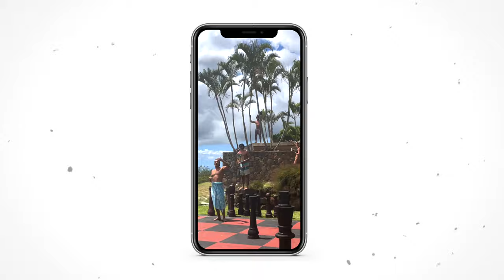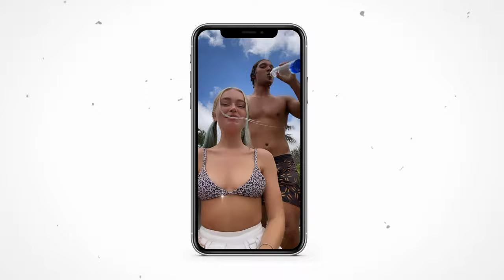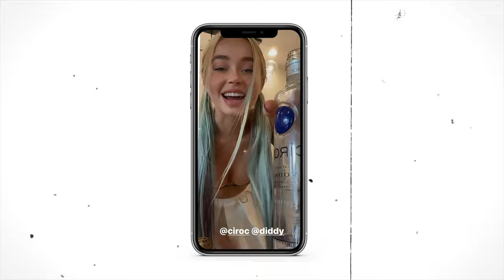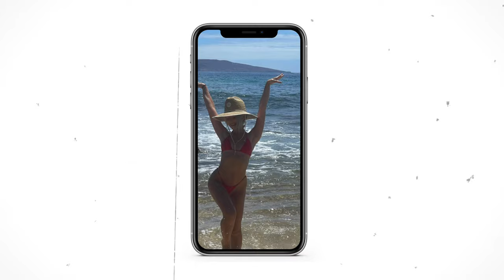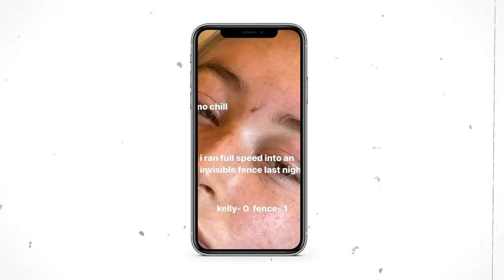I Woke Up With A Black Eye | KELLY LAUREN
Yall it literally hurt so badly I could barely open my eye. That fence had it out.
We visited Makawao, and went to Makenna beach. If you're wondering what being young in Hawaii is like... let's just say this isn't our first slipnslide.

Lost my only set of car keys this same weekend. Lost my phone this night and then I found it NEXT TO THE FENCE. hey I gained some good memories.